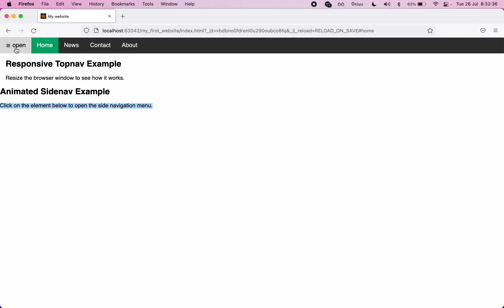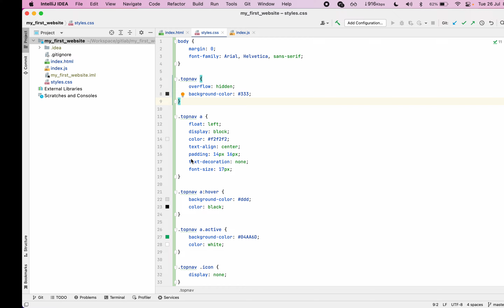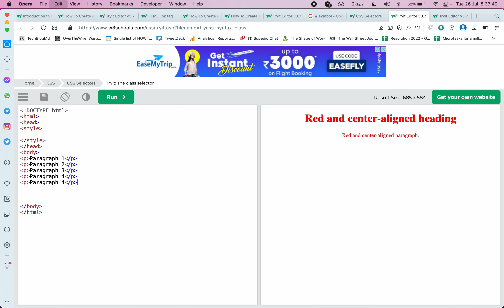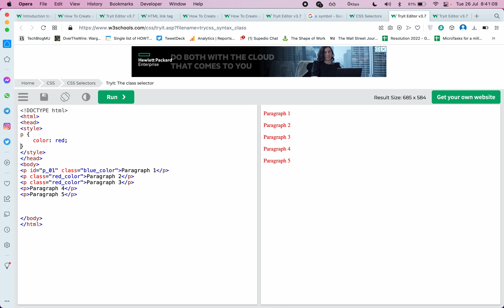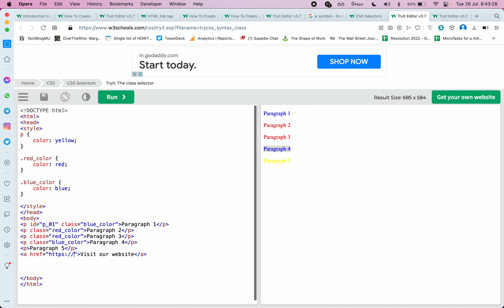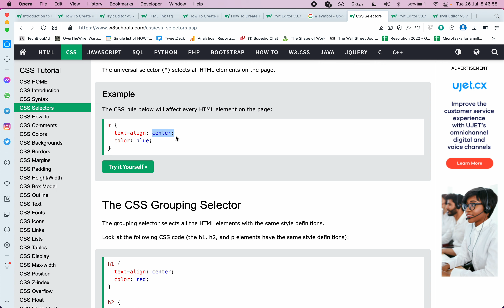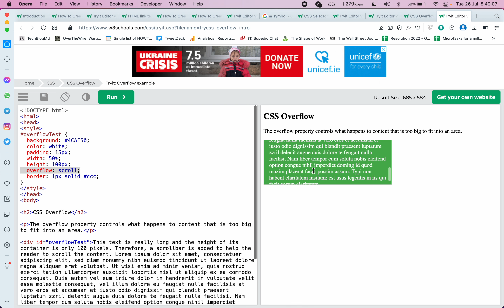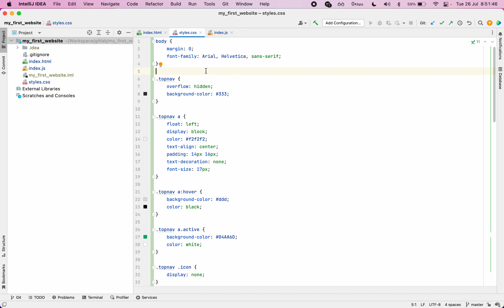6. CSS Explained